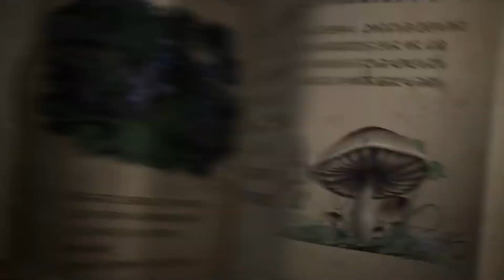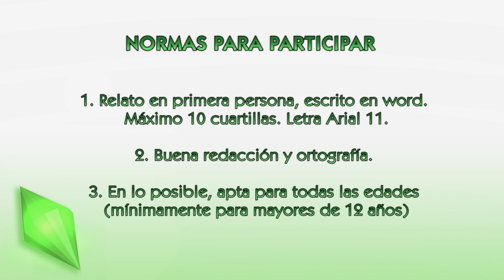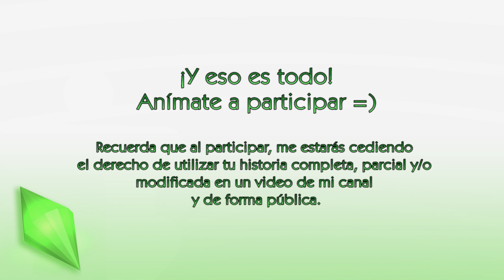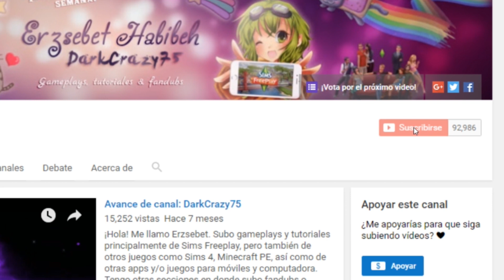Sims Freeplay || CASOS DE LA VIDA SIM (Convocatoria abierta)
¡Nueva sección en el canal! Mira el video si quieres enterarte de cómo puedes participar. La idea de esta sección es que en cada episodio se escenifique una historia diferente enviada por suscriptores de mi canal. Serían mini-historias, de un sólo episodio. Espero que muchos se animen a participar y hagamos una sección divertida y entretenida entre ustedes y yo. ♥

¡Hey! Te recomiendo también visitar estas listas de reproducción:

Mis videos de Hacks para PV, PS, Simoleones y más, en iOS y en Android

Mis videos con Tips y Trucos/Glitches/Bugs/Cheats para para sacarle más provecho al juego

Mis videos con Tips de diseño y arquitectura (cómo hacer rascacielos, habitaciones flotantes, diferentes diseños de casas, piscinas, etc.)